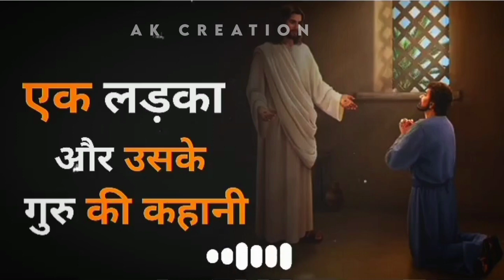एक लड़का और उसके गुरु की कहानी|| एक बार जरूर सुने 🥀😍motivational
Ek Sachhi Kahani Jo Apki Ji Jindagi Badal Sakta Hai 🥀😍motivational